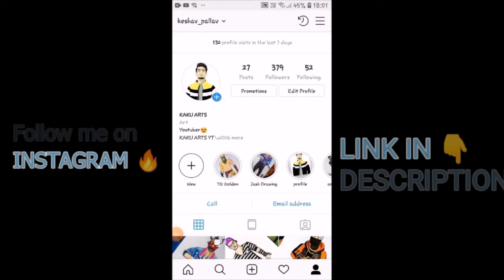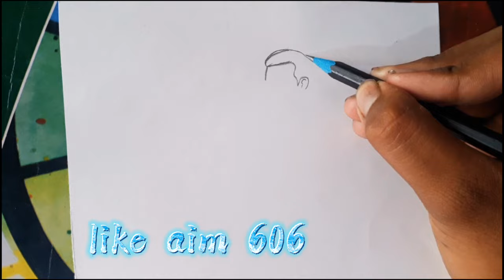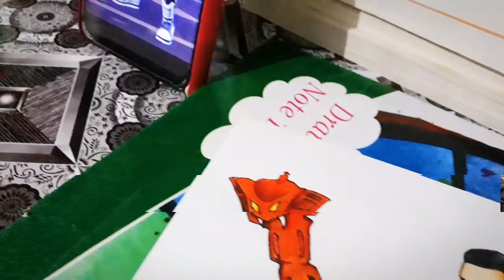Black Bundle Drawing || Cobra Emote combo Freefire Drawing || Kaku Arts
Black Bundle full drawing video

Here is the link of colours i used.. these are the best colours.

doms 24 colours set 100rs

apsara 26 colour set 250rs (BEST)

faber castell sketch 48 sketch 240rs

faber castell 48 pencil  418rs (BEST)

freefire IG name :- ND㊢₭₳₭Ʉ࿐

FOLLOW US FOR MORE AMAZING DRAWINGS

(Promoting Sounds)

COLORS USED:-
DOMS PENCIL COLOURS
DOMS SKETCH COLOURS